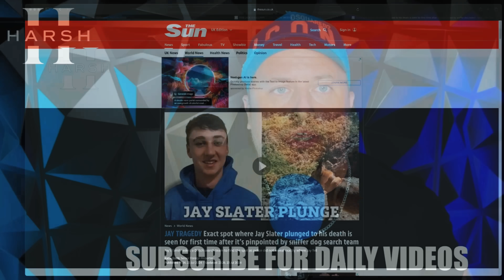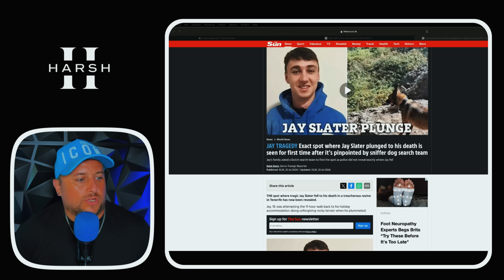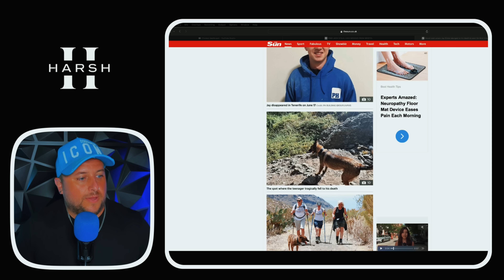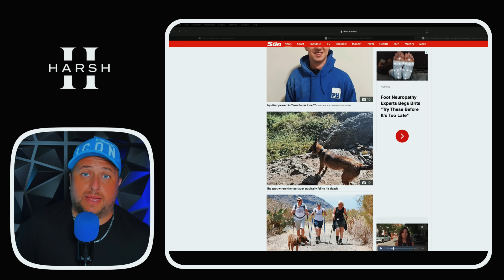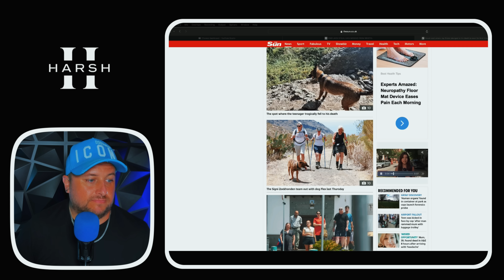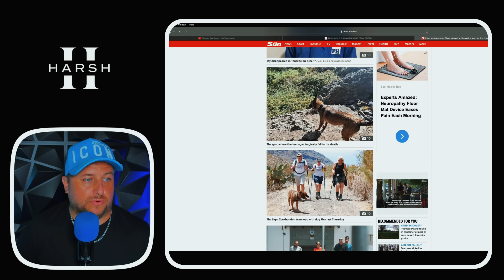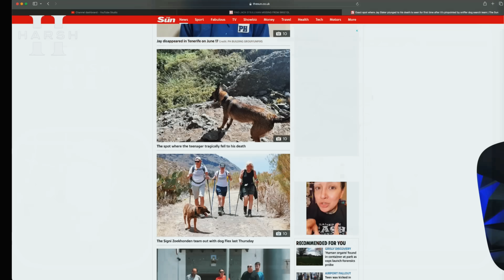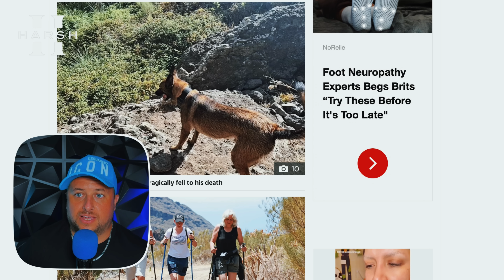💥WOW💥 Jay Slater: PUSHED!?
The exact spot Jay Slater “fell” to his death has been revealed and in my opinion…..there is something wrong here and I believe Guardia Civil very likely knew this would raise questions too!

e have ANOTHER missing lad who vanishes like a fart in the wind after a night out